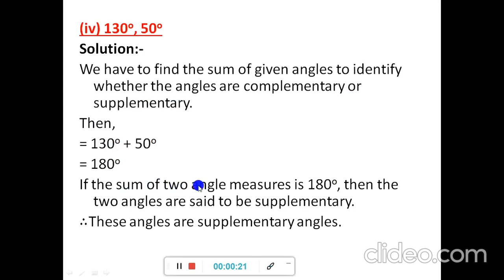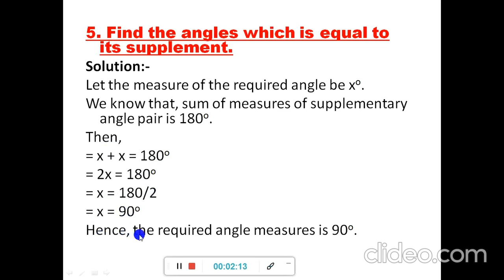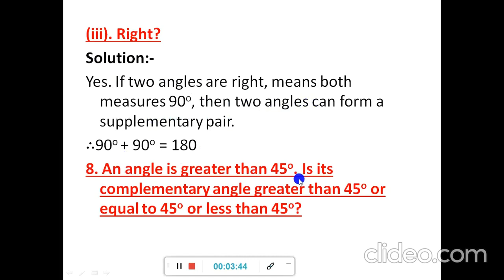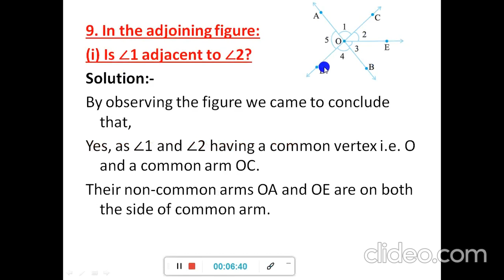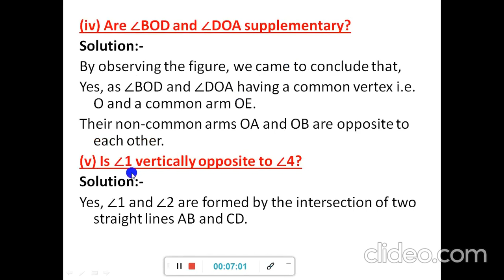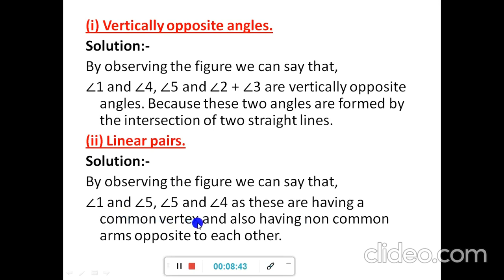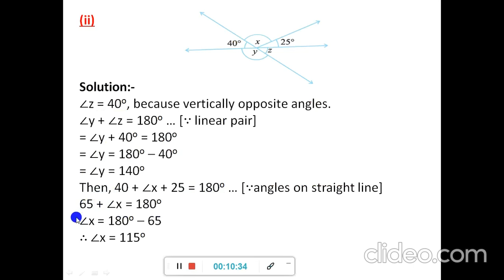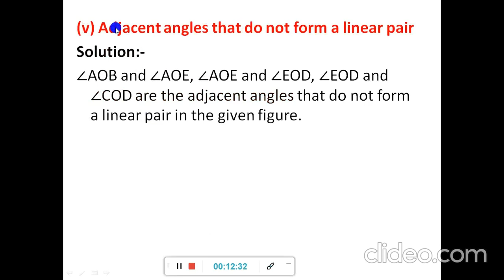Std 7 / ENG MED/ Maths / Ch 5 / Part 2